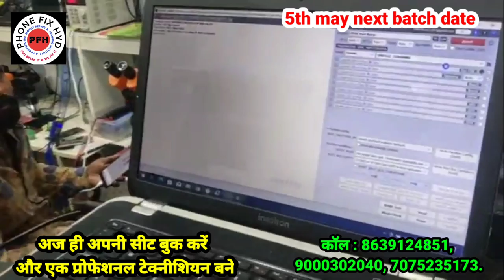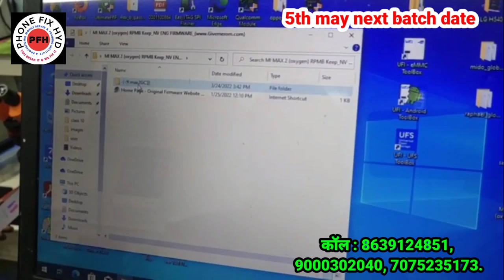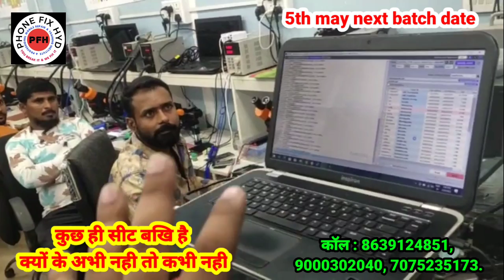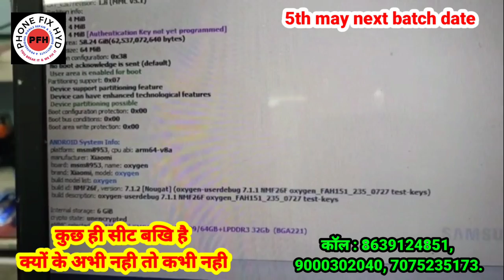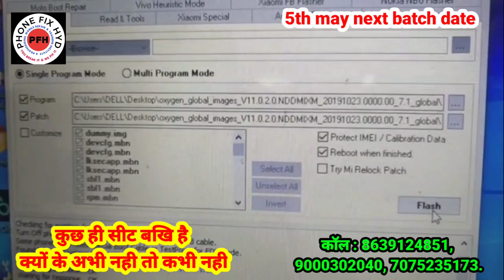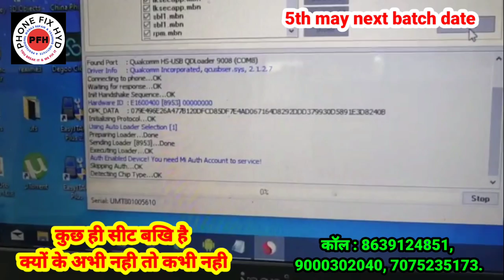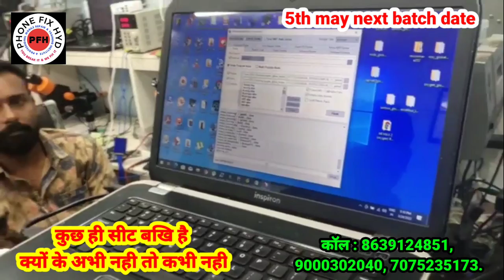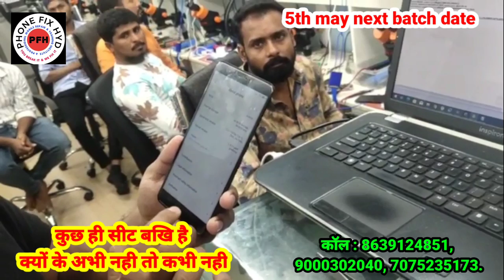MI MAX 2 EMMC CHANGE FULL PROCESS 100% SOLUTION DONE BY PHONEFIXHYD STUDENT || EMMC CHANGE METHOD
4DAYS FREE BACKUP UPDATE CLASS FOR ALL OUR PREVIOUS STUDENTS JOIN & GET UPDATE FROM THIS FREE CLASS

Noticed.

Free zoom class for online backup support about related software and emmc problem from tomorrow 2 pm any students interested join this update class don't missed.

Android basic to advanced 20 days course👇👇👇
PHONE_FIX_HYD
CALL FOR TRAINING:
CALL FOR ADMISSION:

course detail.

2. 2tb hard-disk tested files free.
3. Double Dekker CPU WORK.
4. Board free denge.
5. Oca glass work.
6. How to open samsung display.
7. Schematic diagram
8. Laptop
9. Ufi, easyjtag, software tool.
10.100% practical work for
11. Room free.

👉SOFTWARE.
 Etc.

MOBILES.